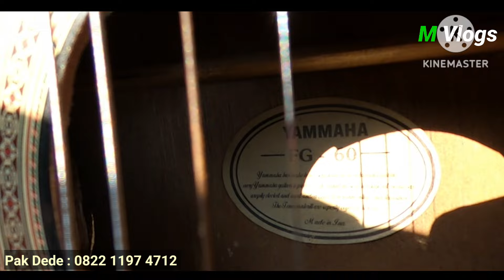Pasar loak jatinegara lapak pak dede